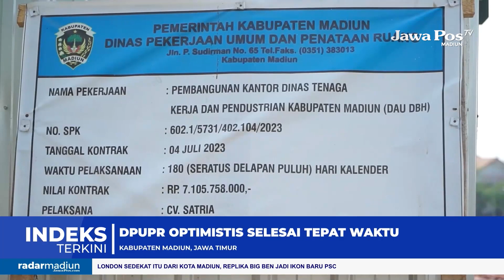MADIUN - Progres Kantor Disnakerperin Surplus 13 Persen